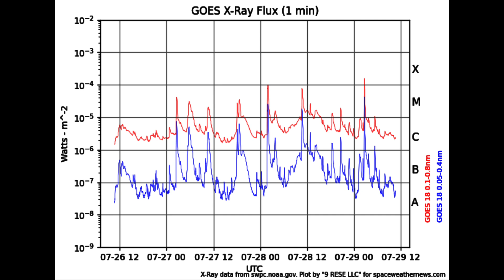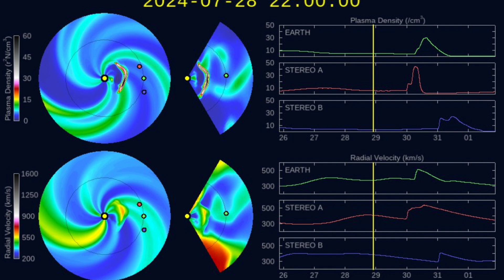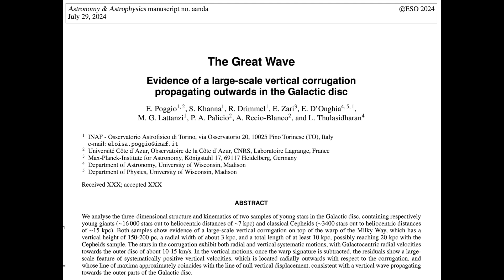X Class Solar Flare, Solar Storm Coming, Galactic Sheet Confirmed Again | S0 News July.29.2024